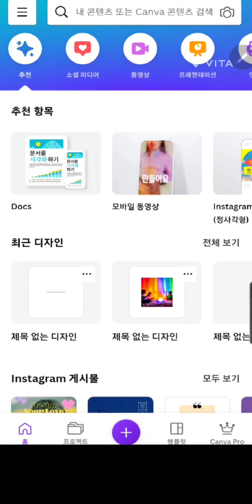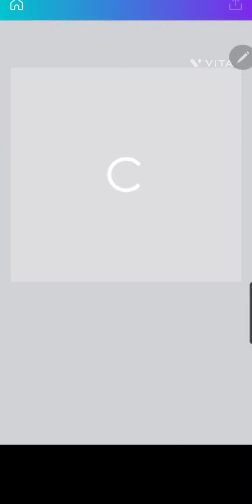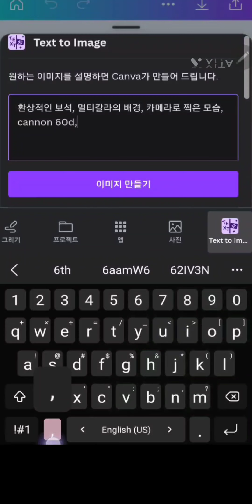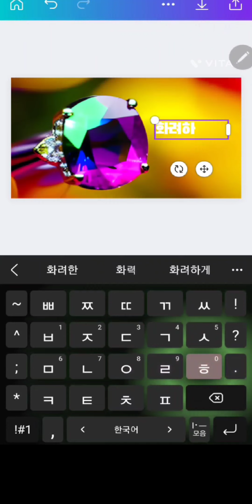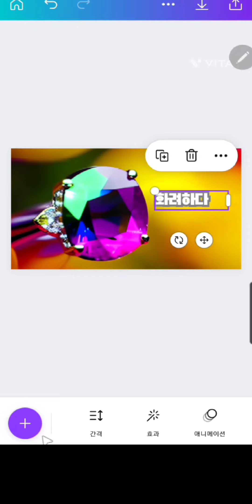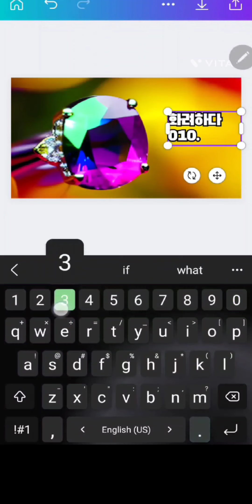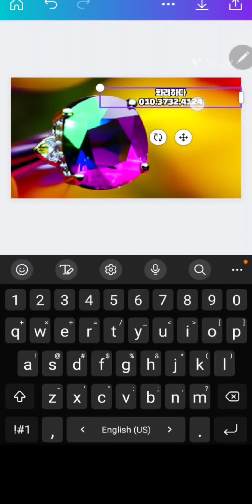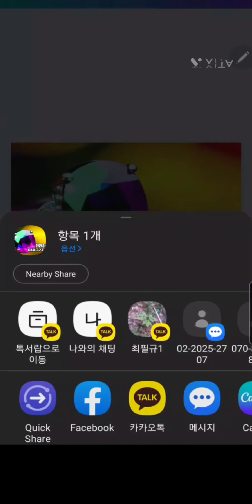스마트폰으로 이미지 생성하기 무료광고없음 강남ai 최재치 text to image / canva ai 캔바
ai 최재치 스마트폰으로 텍스트를 이미지로 생성하기 canva ai 캔바

캔바 앱!

카카오톡 ID: jaechi77
핸드폰 0l0-3732-4l24

제멋대로 재치창법
박치도 가수.작곡가 되기 속성레슨
노래방 유튜브 밴드